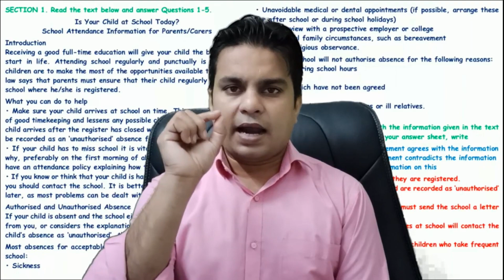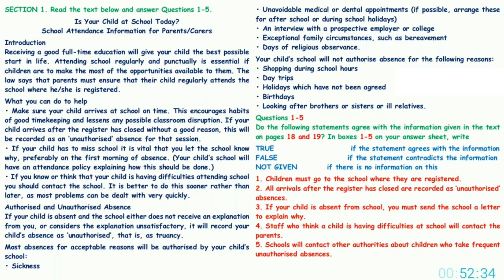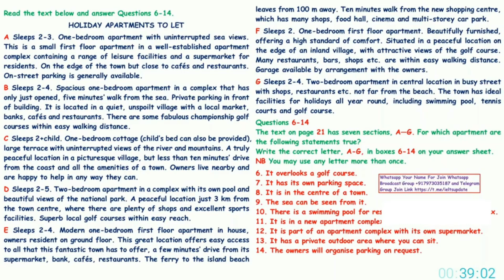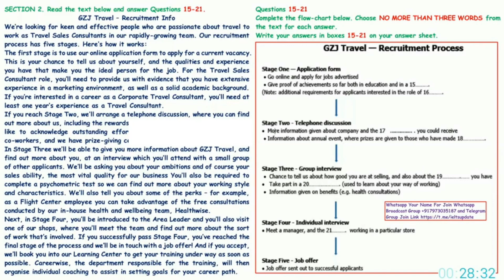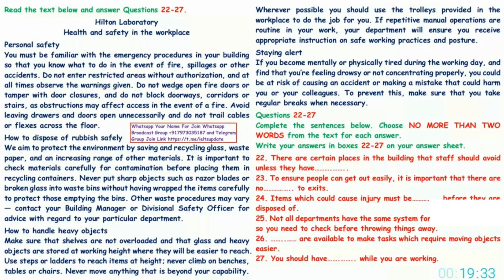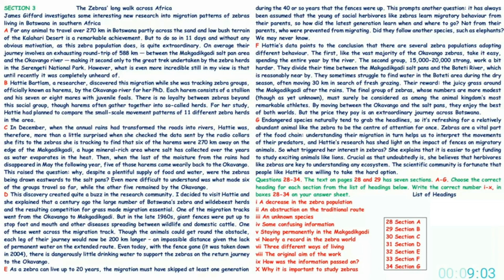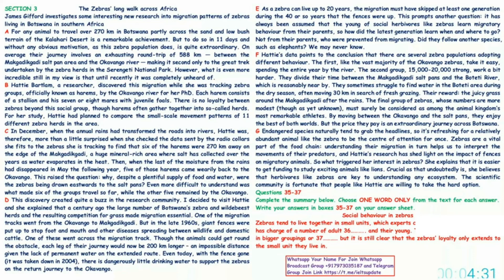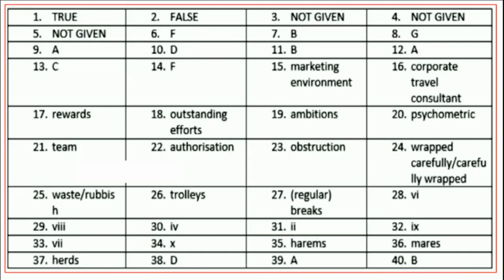IELTS GENERAL READING 6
The International English Language Testing System (IELTS) is a test that measures the language proficiency of non-native English speakers. The test is divided into four sections: Reading, Writing, Listening, and Speaking. The Reading section consists of three passages and 40 questions, and test takers have 60 minutes to complete it. The passages are taken from books, magazines, newspapers, and other sources and are designed to be challenging for non-native speakers. The questions test a wide range of reading skills, including skimming, scanning, and detailed reading, as well as understanding of main ideas, opinions, and attitudes. The test is scored on a scale of 1-9, with 9 being the highest score.